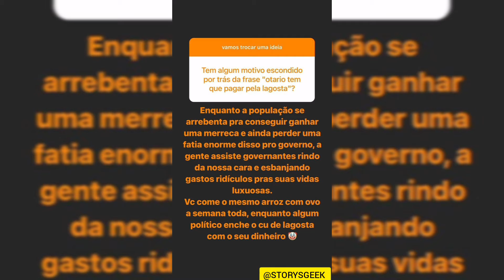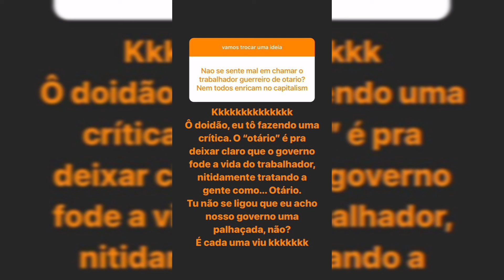RAP DO ALUCARD NO PRÓXIMO DROP ?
7 MINUTOZ
RAP DO ALUCARD ?
LUCAS A.R.T.
NERD HITS
PRÓXIMO DROP